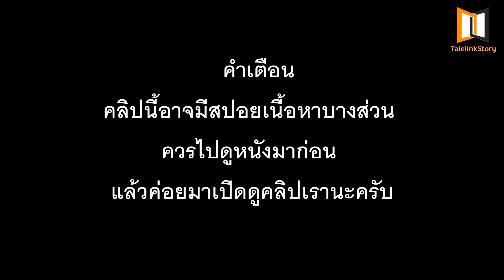10 เรื่องน่ารู้ Halloween และ ไมเคิล ไมเยอร์ส ก่อนดู Halloween Kills 2021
สวัสดีครับ ยินดีต้อนรับเข้าสู่รายการ TalelinkStory กันอีกเช่นเคยนะครับ ในวันนี้ หลังจากที่คลิปตัวอย่างหนังภาคต่อของฆาตกรสุดโหดที่ฆ่าคนไม่เลือกอย่างไมเคิล เมเยอร์ หรือ Halloween ได้ออกมาสู่สายตาผู้ชมเพื่อเตรียมตัวเข้าฉายในเดือนตุลาคมนี้แล้ว ซึ่งเรื่องราวก็จะเป็นเหตุการณ์ต่อจากภาค Halloween ปี 2018 ที่บทสรุปสุดท้ายเป็นยังไง ในวันนี้แหละครับ ทาง TalelinkStory ก็ได้สรุปเรื่องราวและเรื่องน่ารู้ของ ไมเคิล เมเยอร์มาฝากให้คุณผู้ชมกัน ก่อนจะไปดู Halloween kills ในเดือนตุลาคมปีนี้นั่นเอง จะเป็นอย่างไรบ้าง เราไปชมกันได้เลยครับ

ขอต้อนรับเข้าสู่รายการ "เรื่องเหล่านี้มีอยู่ว่า" รายการที่จะนำเอาเรื่องราวต่างๆ ทั้งสนุก หลอนๆ น่าสนใจ มานำเสนอให้คุณผู้ชมได้รับผมกันครับ โดยเรื่องราวแต่ละเรื่องเราจะนำเสนอมาในรูปแบบความบันเทิงเท่านั้น บางเรื่องเราไม่อาจตอบได้ว่ามันคือเรื่องจริงหรือไม่จริง สิ่งที่เดียวที่เราสามารถยืนยันได้ก็คือ "ข้อมูล" ที่เรารวบรวมมานำเสนอให้ได้มากที่สุด ที่เหลือขึ้นอยู่กับวิจารณญาณของท่านเองครับ อย่างไรแล้ว เราขอฝากช่องเล็กๆ เอาไว้ในอ้อมอกอ้อมใจทุกคน และติดตามกดไลท์ กดซับตะไคร้ เพื่อเป็นกำลังใจให้กับทาง เรื่องเหล่านี้มีอยู่ว่ากันด้วยนะครับ